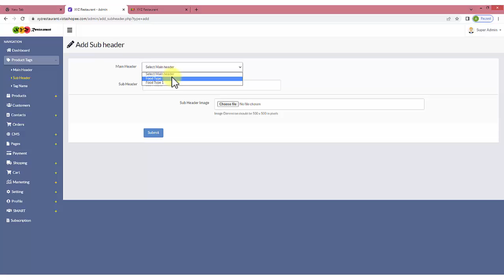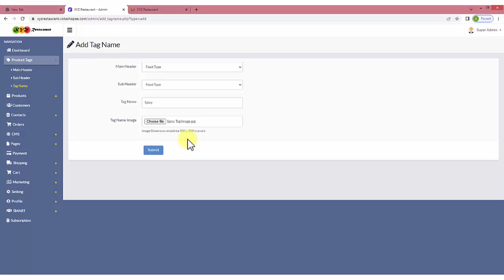Product Tags | Hindi | VistaShopee Admin Panel | VistaShopee - Best Ecommerce Platform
इस व्याख्याकार वीडियो में, हम यह समझाने जा रहे हैं कि आप VistaShopee एडमिन पैनल में प्रोडक्ट टैग अनुभाग में टैग, मैन हैडर और सब हैडर कैसे जोड़ सकते हैं जो कि सर्वश्रेष्ठ ईकॉमर्स प्लेटफ़ॉर्म है।

प्रोडक्ट टैग

टैग एक ही प्रोडक्ट के लिए एक अतिरिक्त फ़िल्टर या अतिरिक्त केटेगरी के रूप में कार्य करता है। प्रोडक्ट के प्रकार के आधार पर आप उस पर कर लगा सकते हैं। उदाहरण के लिए, यदि यह एक केक है तो टैग्स जन्मदिन की सालगिरह, अंडे रहित, शाकाहारी आदि हो सकता है।

मैन हैडर  - मैन हैडर तय करें और इसके लिए प्रासंगिक इमेज या आइकन सेव करें। छवि अपलोड करते समय आयामों पर ध्यान दे। आप कई हेडर जोड़ सकते हैं।

सब हैडर - आपके द्वारा जोड़े गए प्रत्येक मैन हैडर के लिए सब हैडर जोड़ें। सब हैडर का प्रतिनिधित्व करने वाली इमेज या आइकन को आयामों पर ध्यान देते हुए जोड़ा जा सकता है।

टैग नाम - आपको मैन हैडर, सब हेडर तय करना होगा और फिर टैग नाम, इमेज या आइकन जोड़ना होगा जो टैग नाम का प्रतिनिधित्व करते हुए आयामों को देखते हुए जोड़ा जा सकता है। आप प्रत्येक मैन हैडर और सब हैडर के अंतर्गत एक से अधिक टैग जोड़ सकते हैं।